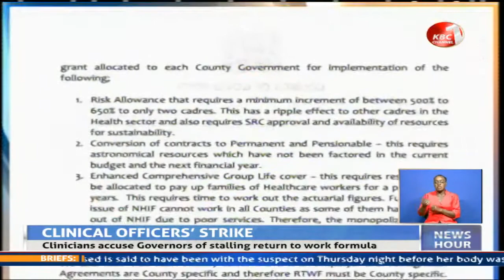Clinical officers urge CoG assent to return to work formula signed between MoH and the union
Clinical officers have demanding the Council of Governors assent to the  return to work formula signed between the Ministry of Health and the union. The clinical officers are threatening not to resume work in the absence of a commitment from the county bosses, accusing them of lack of goodwill. The governors have however expressed concerns over the sustainability and legality of some of the contents in the document. Beatrice Gatonye with details of the continued twist in the health sector crisis.